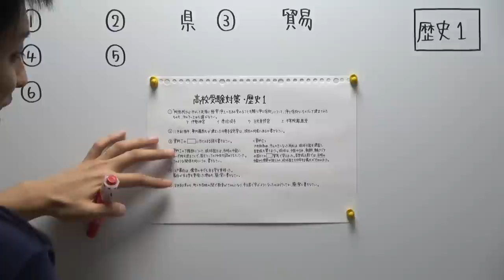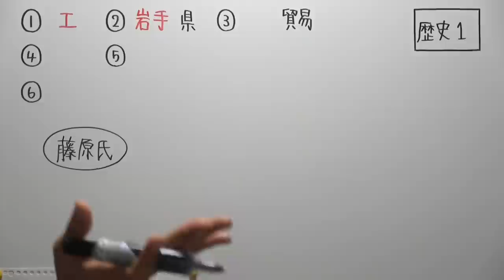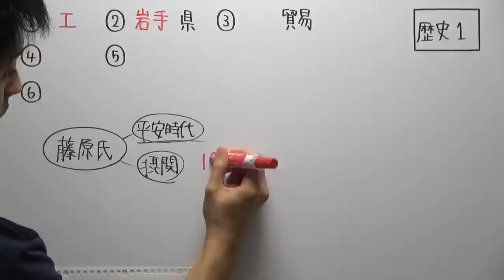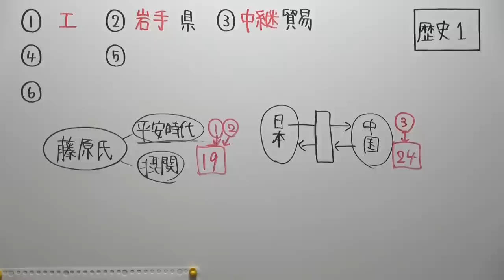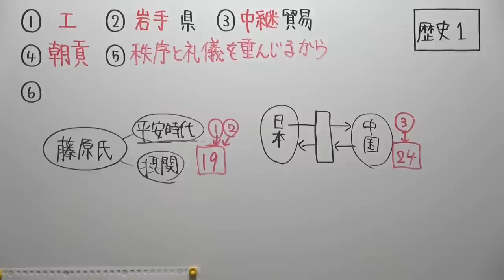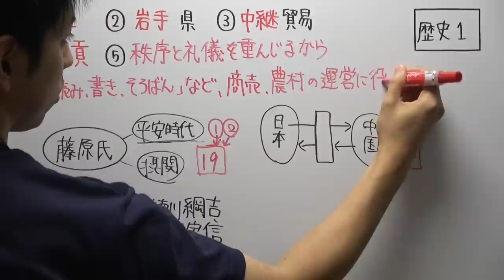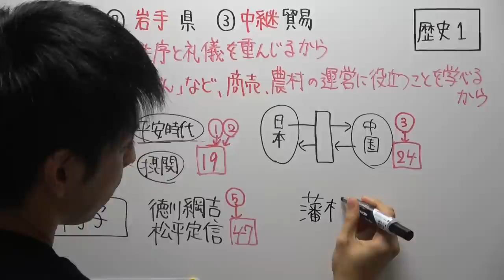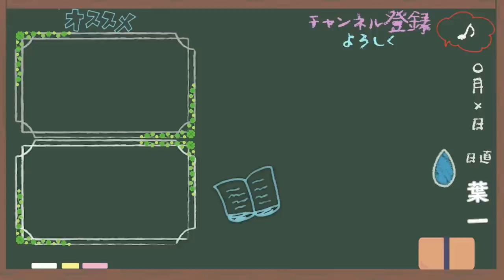【高校受験対策】歴史１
新しくスタートしました、高校受験対策歴史。
自分の中でもかなり手探り状態でのスタートなので至らぬ点もあるかと思いますが、少しでも受験勉強のお役に立てるように頑張ります。
‹使用音源›
「甘茶の音楽工房」